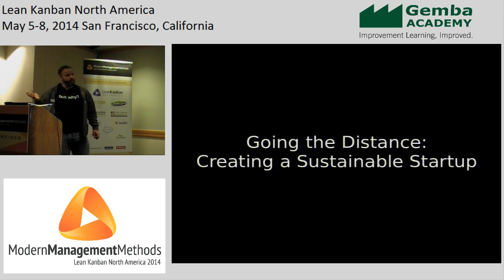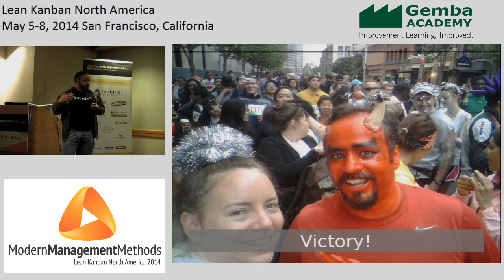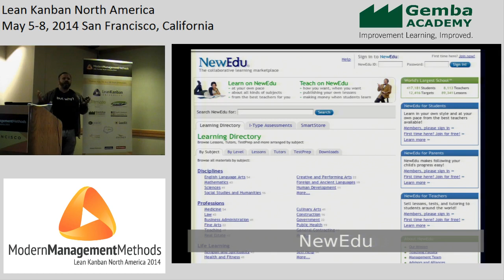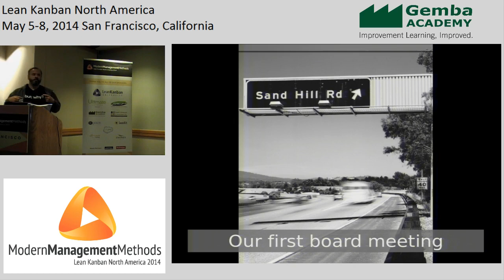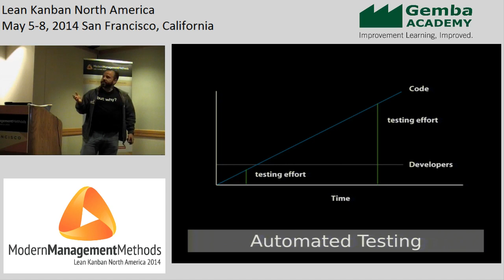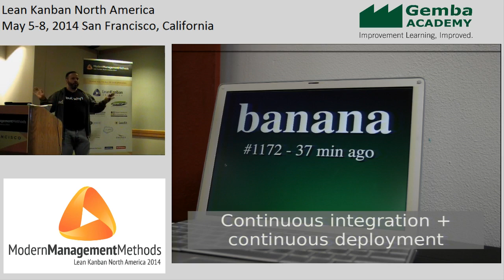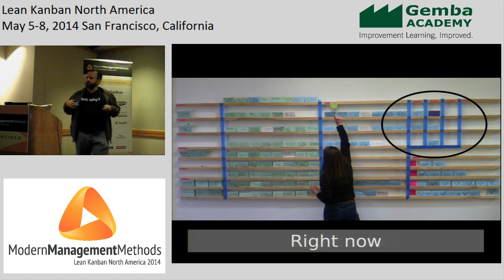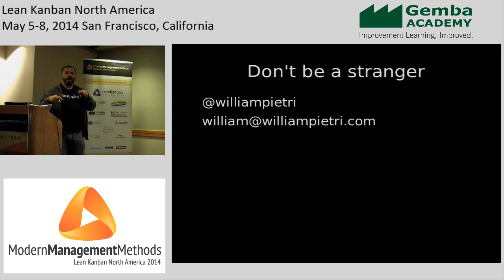LKNA14: Going the Distance: Creating a Sustainable Startup - William Pietri